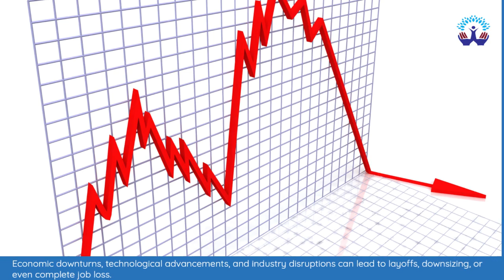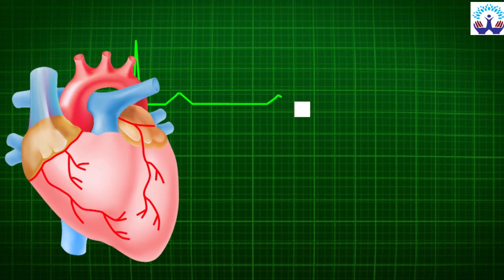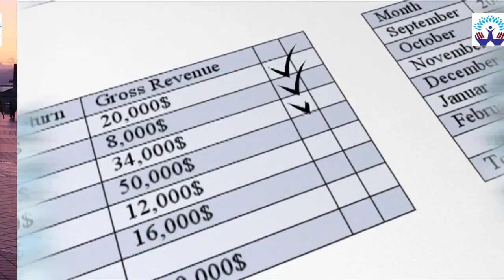You Need To Prepare For These 5 Financial Problems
The video discusses five financial problems that individuals should prepare for on their journey to financial freedom. These problems include natural calamities, job insecurity, sudden medical expenses, unsuccessful investment decisions, and family responsibilities. The speaker emphasizes the importance of proactive planning, such as obtaining appropriate insurance coverage, building emergency funds, continuous skill development, maintaining health insurance coverage, diversifying investment portfolios, and creating budgets for family expenses. The overarching message is about building resilience and ensuring a secure financial future for oneself and loved ones through preparedness and disciplined financial management.